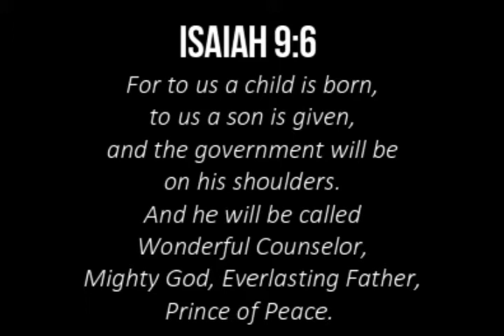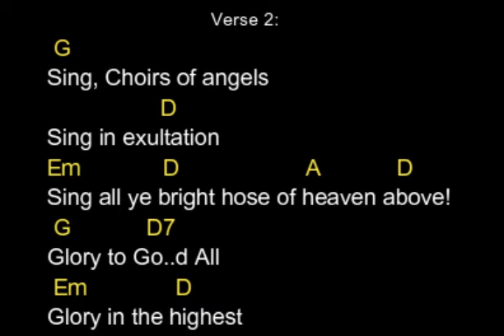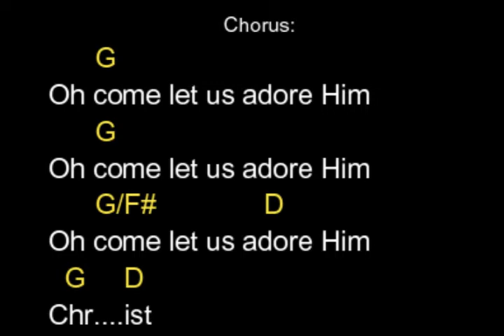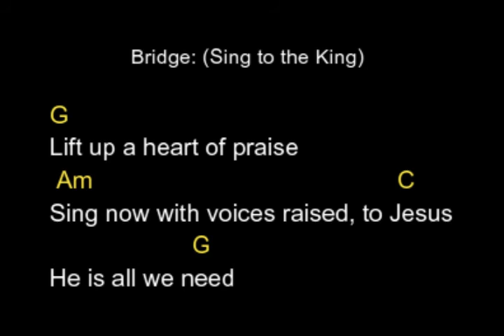OH COME ALL YE FAITHFUL / SING TO THE KING (Isaiah 9:6) Chords and Lyrics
(Simplified)
Oh Come All Ye Faithful/Sing To The King (G)

Intro: G. D. C. C•D•G
   Verse 1:
  G
O come, all ye faithful
              D
Joyful and triumphant
  Em          D            A     D
O come ye, oh come ye to Be..thlehem
G          D7
Come and behold Him
Em                D

   Chorus:
   G                           G
Oh come let us adore Him,  Oh come let us adore Him
   G/F#         D         G    D       G
Oh come let us adore Him, Chr..ist the Lord

    Verse 2:
G
Sing, Choirs of angels
            D
Sing in exultation
Sing all ye bright hose of heaven above!
G        D7
Glory to Go..d All
Em           D

Interlude: G. Am. C...G.

   Bridge: (Sing to the King)
 G
Come let us sing a song
  Am                            C
A song declaring we belong, to Jesus
G. F.
He is all we need
G
Lift up a heart of praise
 Am                              C
Sing now with voices raised, to Jesus
             G
Sing to the King

Scripture Reference: Isaiah 9:6